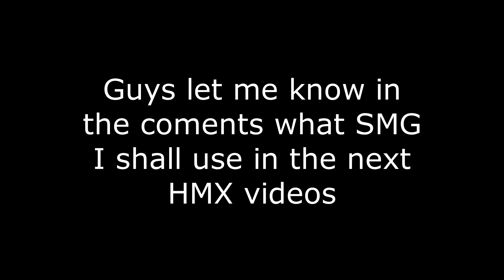Crossfire West | My Entire Storage Showcase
Today's Video
Some of you guys requested this video so. Enjoy :)
-Challenge Accepted-
If you enjoy my video's make sure you like and sub for more.
PC Specs:
CPU: Ryzen 5 3600 4,5 GHz overclock
GPU: RTX 2070 Super 8G
RAM: 32GB Corsair Vengeance RGB 3200 MHz